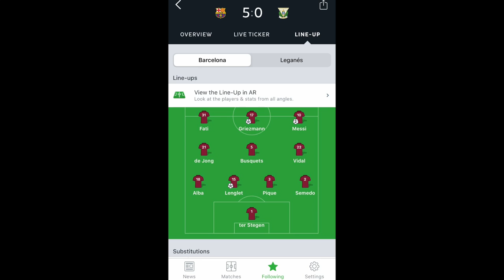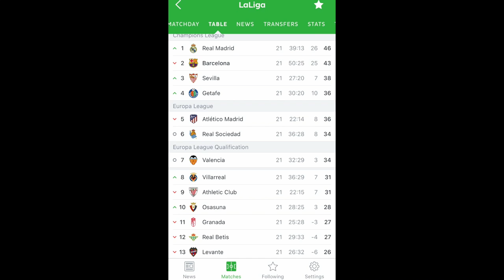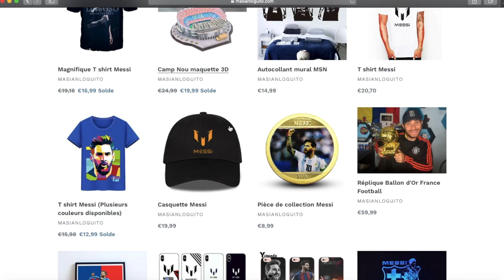FC BARCELONE: PRÊTS POUR LEVANTE?